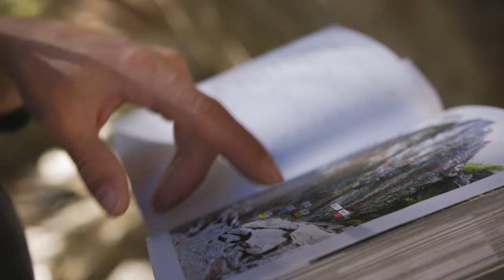Andrea Zanone - Back and Forth full movie - A climbing documentary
Back and Forth is a story that talks about Andrea's darkest period of his climbing life.

In 2017, after having reached the lifetime goal of climbing a 9A route, as we saw in the video Instants with Andrea Zanone, Andrea’s performances started to slow down without any reason.
In more than 10 years of climbing, Andrea had never found himself in such a situation, frustration and anger were overcoming the beauty of climbing so much that he almost forgot how enjoyable and beautiful rock climbing was for him.

For Andrea, this was a brand-new challenge to face, this time he had to take a step back, if he wanted to go even further.